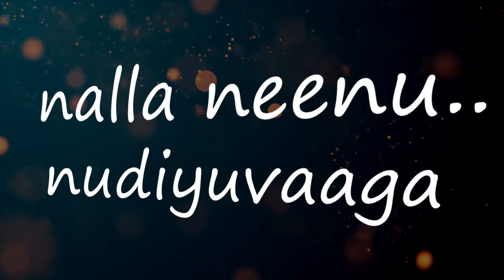Cheluve neenu . Heart beats bannagala hosa loka lyrical video